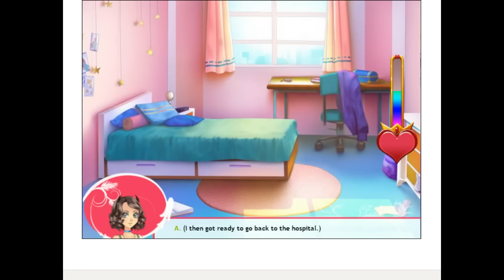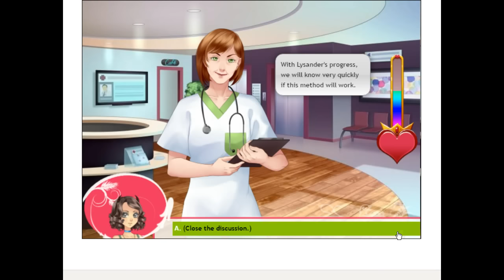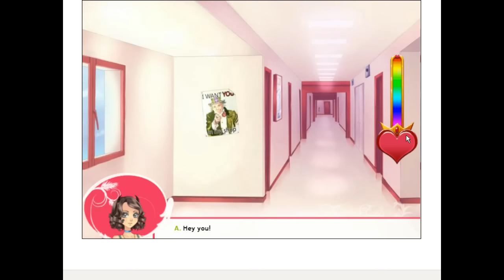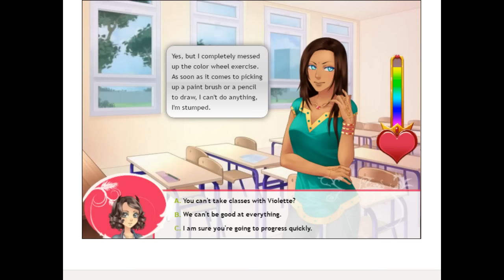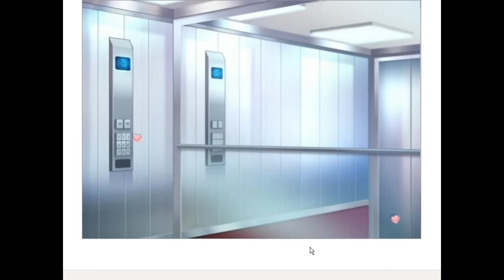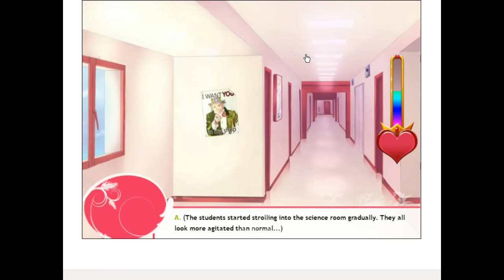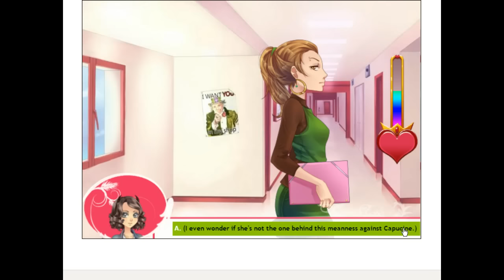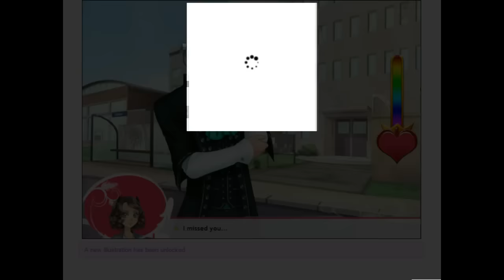My Candy Love - Episode 32 - Lysander (Capucine/Peggy Illustration)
I don't claim any ownership over the images or the game My Candy Love or Amour Sucre, ownership belongs to ChiNoMiko.

My Candy Love Episode Guides can be found on my tumblr blog

The program I'm using to record this is called Screen-O-Matic.